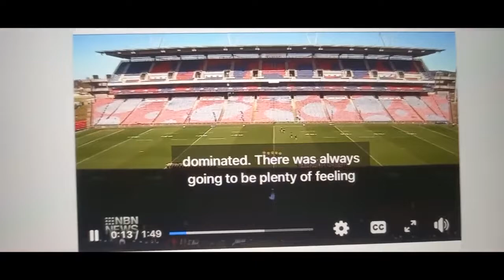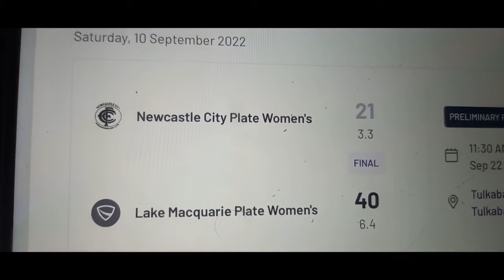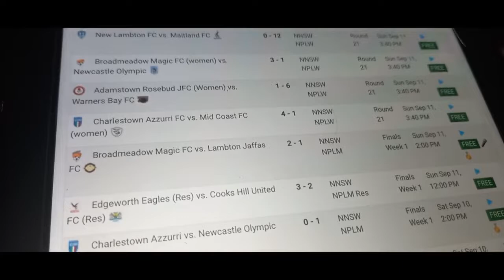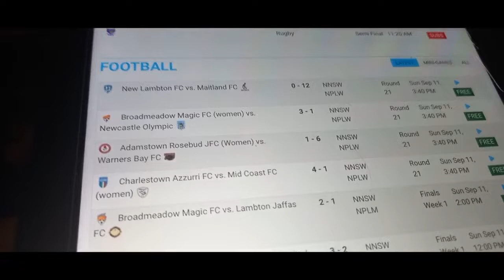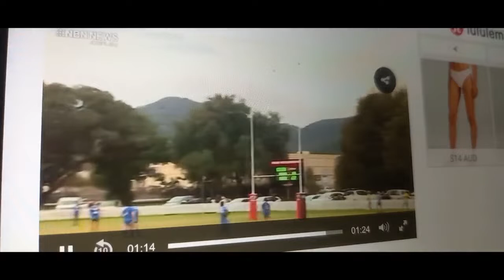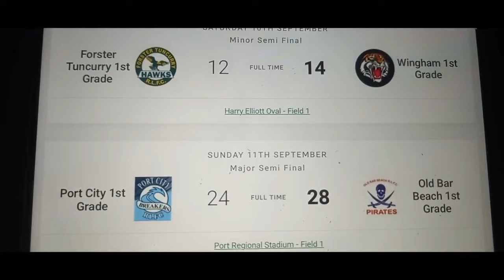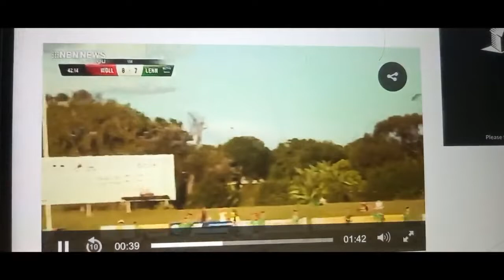NBN Local Sports News Northern NSW 11-09-2022-12-09-2022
has Local sports news for Northern NSW